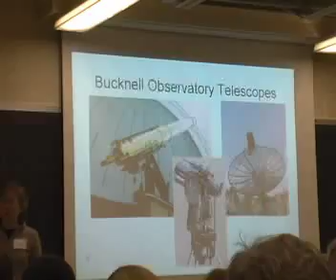Observatory Open House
An open house of the Bucknell Observatory with the Physics & Astronomy Department